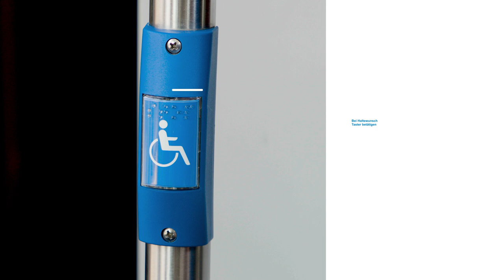Mit dem Rollstuhl im Tramino: So geht's!